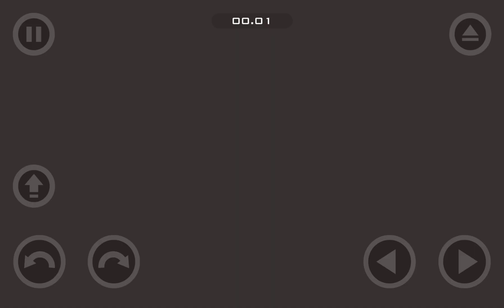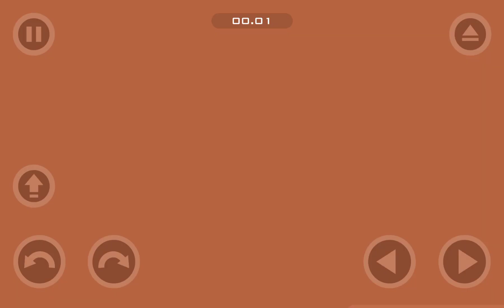Happy Wheels Has A NEW UPDATE!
Today I'm Going To Play One of My Favourite Games that has an Update, Called Happy Wheels, The thing That They Added New was The Weapons and the happy Wheels Players. Next time I will play Happy Wheels On PC. You Guys love happy Wheels me too I love the Game, So I will Play the Game if there is a very Major Update. Thanks Michael for the hard work you put In Happy Wheels Mobile Version!.

0:00-Intro
0:27-Gameplay
1:56- Fat Contestent
9:36- Father and Son
10:50-Outro